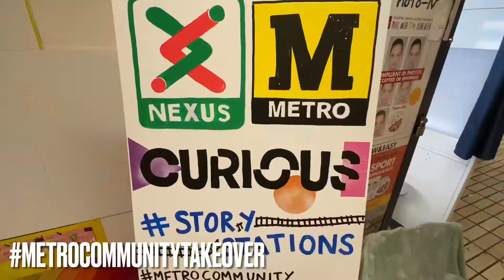Metro Community Takeover: Curious Arts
The Tyne and Wear Metro has welcomed LGBT performers on to the network as part if its biggest ever community arts programme.

Curious Arts, the leading LGBTQIA+ arts organisation in North East England, set up ‘Story Stations’ on Metro to tell the stories of customers’ everyday journeys on a giant colourful mural.

The Metro Takeover programme involves major regional arts organisations running community projects and commissions which are being showcased at stations across the busy urban transit system.

This latest event saw families travelling from Central Station and Monument Metro station in Newcastle greeted by two friendly performers (story catchers) and an illustration artist (story shapers).

The illustrators mapped out the stories on a large paper canvas, which over the two days became a huge Metro map of families’ stories and adventures that interweave.

While the families were enjoying their time at the Story Station, with consent the illustrators, they had sketched their portraits. The quick-fire sketches were offered to them as a memory of their Metro journey that day.